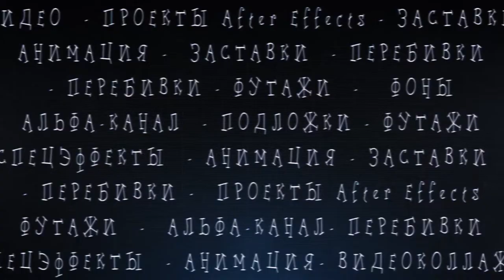Footage Hubble Space Telescope Astronauts NASA 📀 Full HD 1080p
Футаж Космонавты - Космический телескоп Хаббл НАСА. [F077] Бесплатно скачать в полном качестве